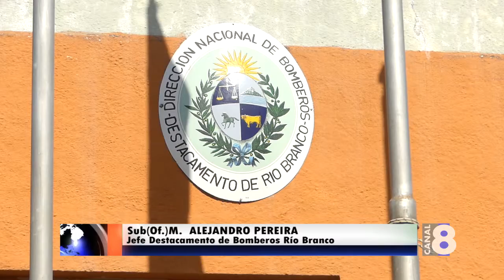DESDE BOMBEROS SE EXHORTA EXTREMAR CUIDADOS AL ENCENDER LAS ESTUFAS